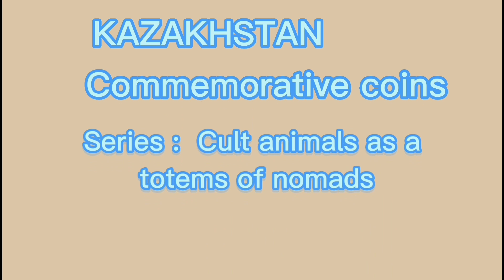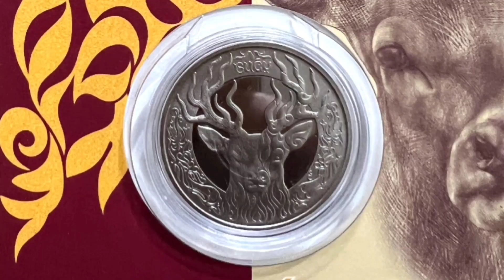KAZAKHSTAN coins | BUGY | KOKBORI |КАЗАХСТАН монеты | БАГИ | КОКБОРИ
Kazakhstan Commemorative coins Bugy & Kokbori 100 tenge